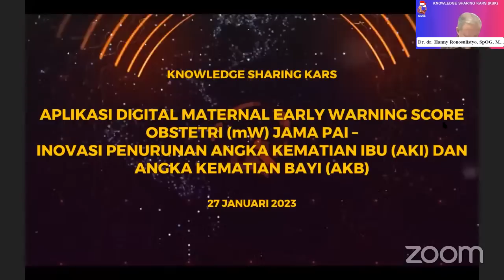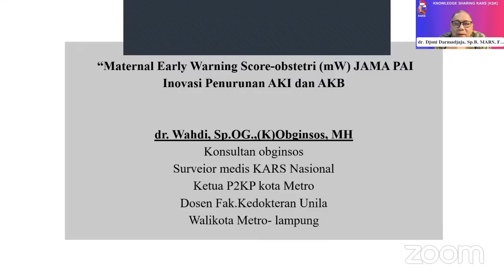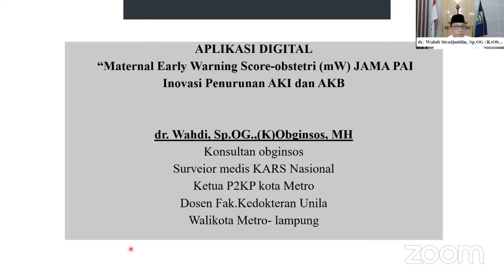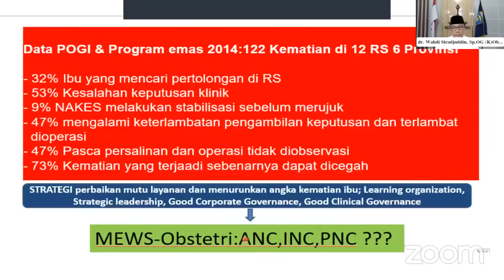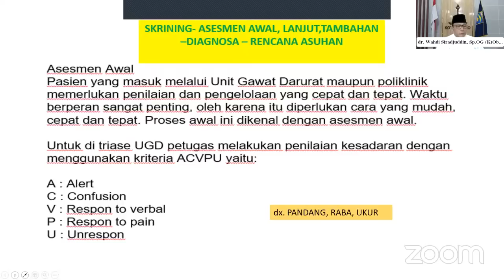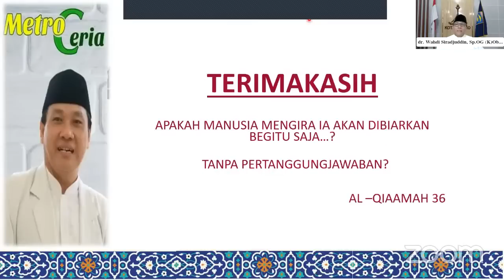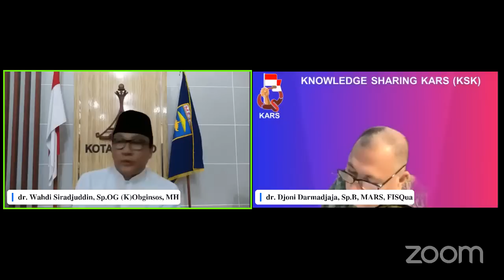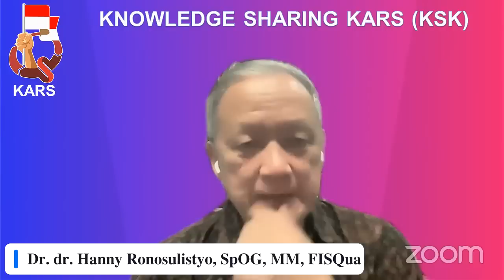KSK Ke-33 Inovasi Penurunan Angka Kematian Ibu (AKI) dan Angka Kematian Bayi (AKB)